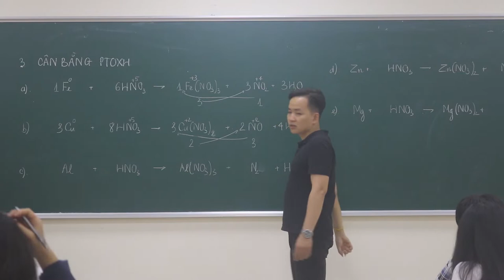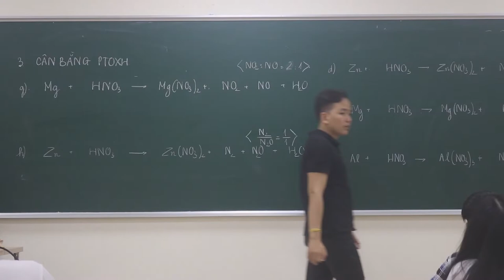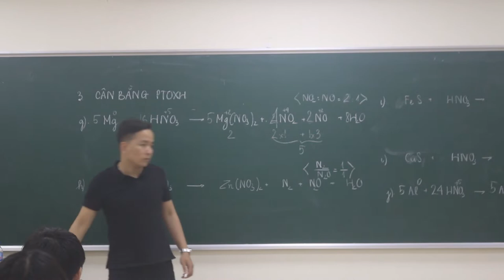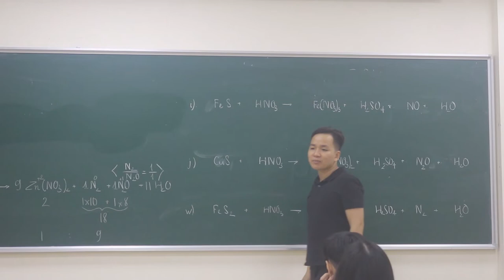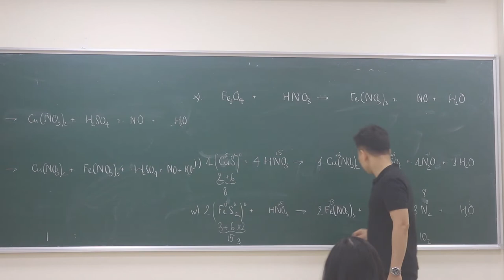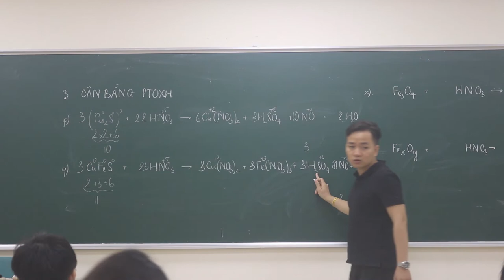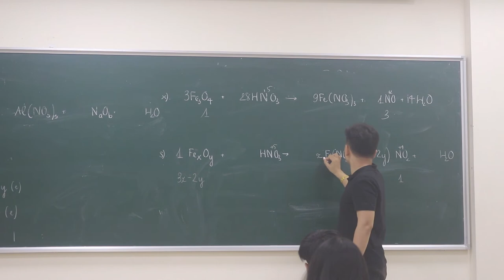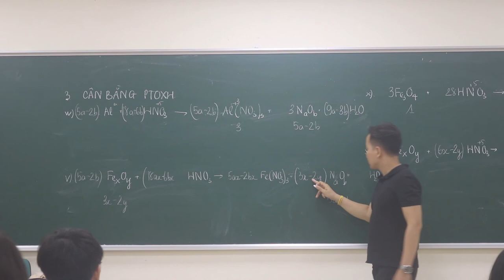[ Hóa 10 ] || Ôn Tập Cân Bằng Phương Trình Oxi Hóa Khử Nhanh || Minh Myelin